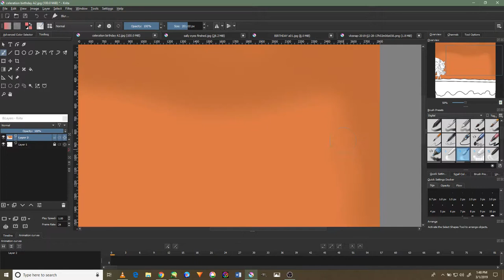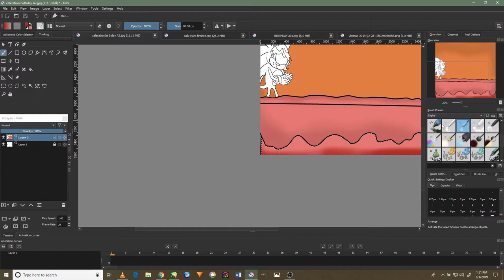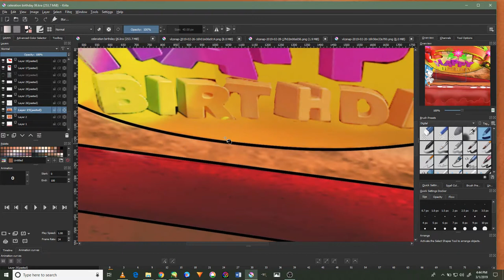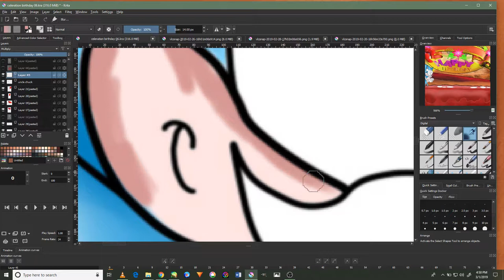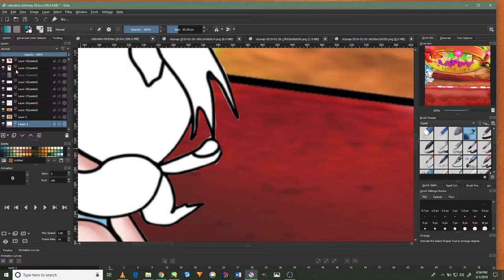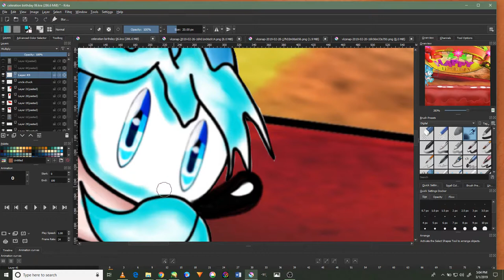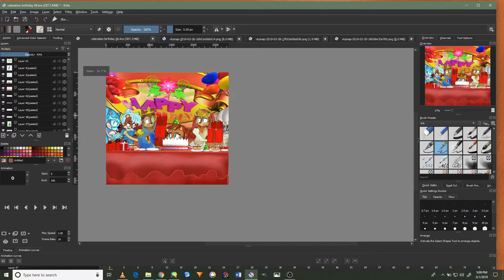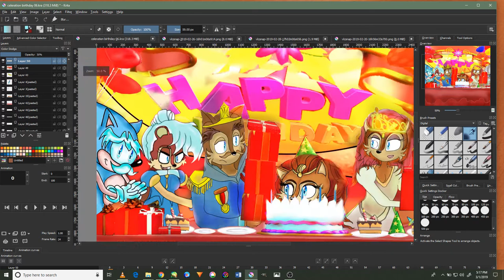The birthday of Princess Sally Alicia Acorn Speed paint in Krita tutorial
Hi everyone and greetings to all for today video I ve so new type of a video and it’s the celebration of Princess sally with her entire family and its simple and pure but I ve so news incoming the new episode of the Sonic RS series and I will be deliver a new type of it including the first episode and here is the But Ii will be uploading simple videos each day but I will be update of the process as I can and I wish the best of all and best wishes at all time and God bless all of you.                                                               And in the night the power of chaos was making the island magical and its powerful might was making anything the mind can imagine come to life and in this legend where everything is in peace not hate or anger in the world but happiness and lovely everywhere and this is not even a normal episode I dreamed of making it as real as possible but my abilities are high in everything but the Program and software’s that I use were not helping me as all the tool I use but I manage to make it as perfect as I can but I want to say its my first improve video after years of developers my abilities to be able to make it come to reality as it in this but I’m so sorry for the quality for l have no ability to make better than this but I hope it will pleased everything by the way I wish all the best for the people who made this ironic of the world of anime and to the Depart person who made the sonic satam Ben Hurst for he is the one who made such a beautiful anime in his days before he passed away and I want to give him the full credit for he is the one better in making the best anime in the world, and in this animation where sonic x and satam and underground exist in one form for I study so hard in making this come to me but I’ve so much yet to finish but i have all the knowledge is required and the experience however, but in the future I will make the really form for this is my own vision of the Sonic RS form My improve video for animation Do Please do care to subscribe to me and like, share, comment and turn on the notification bell to stay for more videos in the near future and please do support me in my career in my and to help me in making a new sonic series and thank you very much and God bless all of you and good night and have an awesome day. Give me your feedback and any suggestions for a future video and this is the first Version of my work and I will make more types each day though. And a new threat to destroy the world after the crisis that happen in the story and it will be the new animation that introduction it though and I will do more videos like this and hope you will like it so much and enjoy. And a Special thanks to all who support me in my career and please subscribe and like, shares my videos for I will present a new Anime and its called Sonic RS and the Revolution of Chaos when the magical and love and everything in my place and by the power it contain a legend is born and soon a new journey will be arrive in the world that we all love and appreciated it.                                                                                   I will present a new Anime and its called Sonic RS and the Revolution of Chaos when the magical and love and everything in my place and by the power it contain a legend is born and soon a new journey will be arrive in the world that we all love and appreciated since the birth of Sonic The hedgehog and best time to all and have amazing time to the rest of your weekend, And follow me at the following social median here are the links see you their cheers to all.                                                                          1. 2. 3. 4.